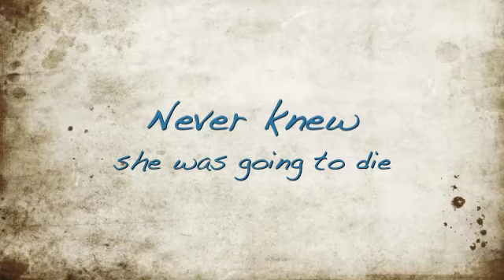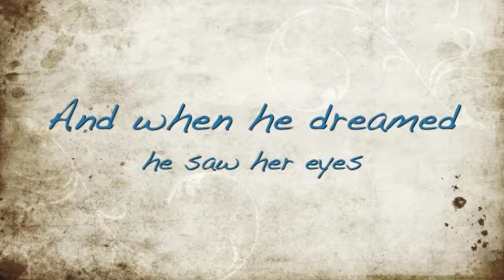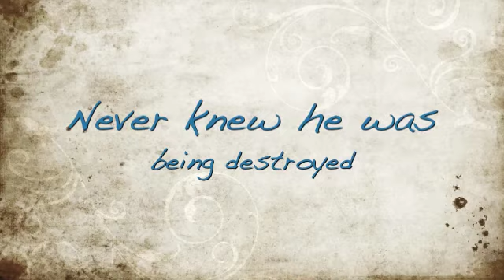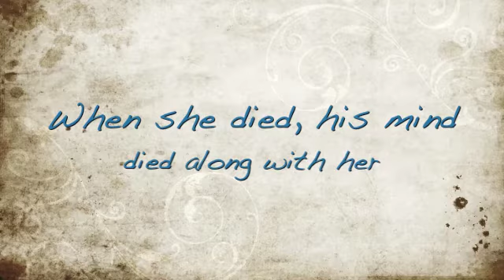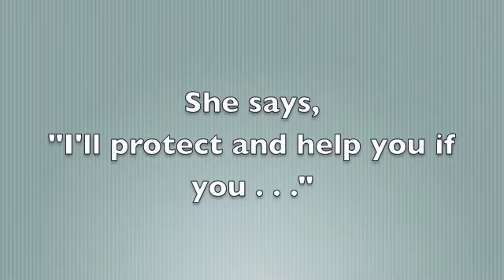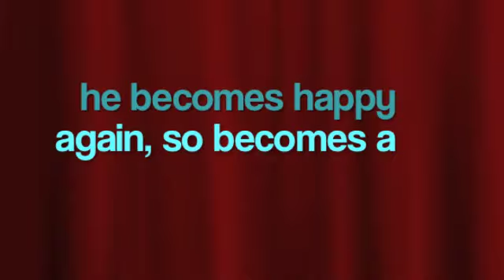Solid, Liquid, Gas, Liquid, Solid